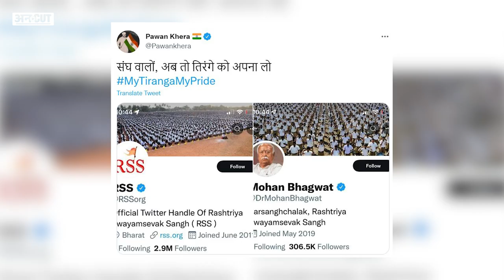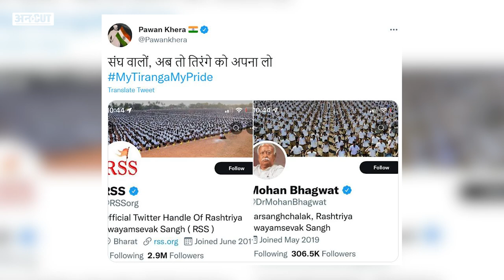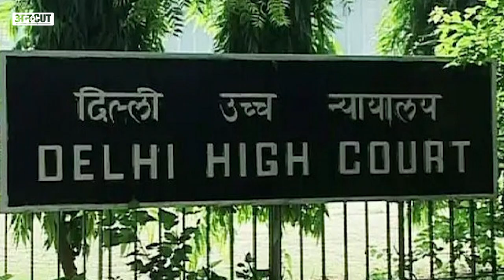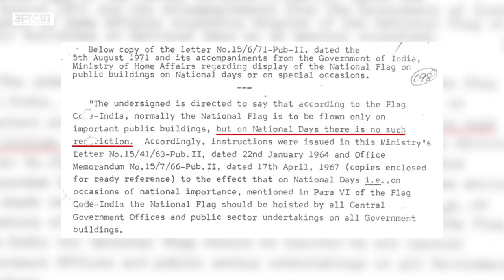Har Ghar Tiranga: आखिर क्यों 52 साल तक RSS ने अपने Nagpur Headquarter पर नहीं फहराया National Flag?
PM Narendra Modi के Har Ghar Tiranga अभियान की घोषणा के बाद से National Flag को लेकर Politics शुरू हो गई है. आज Congress Leader Rahul Gandhi और Priyanka Gandhi ने एक Tweet किया जिसमें उन्होंने Pandit Jawaharlal Nehru की फोटो पोस्ट की जिसमें वो तिरंगा झंडा लेकर खड़े हुए हैं. जिसके बाद पहले BJP नेता Manoj Tiwari ने कांग्रेस पर तंज कसा तो Pawan Khera ने RSS और Mohan Bhagwat के ट्विटर हैंडल की फोटो ट्वीट कर तंज कसा और Jairam Ramesh ने तो Rashtriya Swayamsevak Sangh पर तंज कसा कि RSS ने 52 साल तक अपने हेडक्वार्टर पर झंडा नहीं फहराया तो अब क्या फहराएंगे. ऐसे में हमने सोचा क्यों न आपको बताया जाए कि आखिर क्यों RSS ने 26 जनवरी 1950 के बाद 52 सालों तक National Flag नहीं लहराया (Har Ghar Tiranga: Why RSS did not hoist the National Flag at its Nagpur Headquarter for 52 years?). इस सवाल के एक नहीं दो जवाब है जिन्हें जानने के लिए Uncut पर देखिए Bhupinder Soni की ये रिपोर्ट.